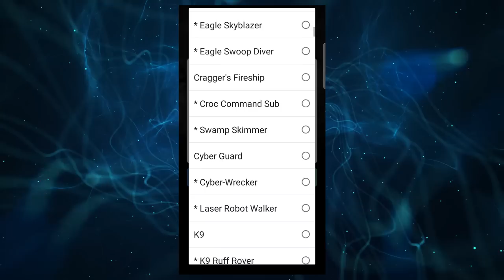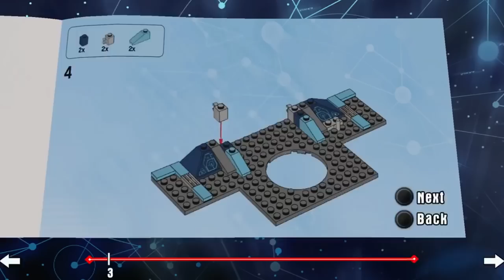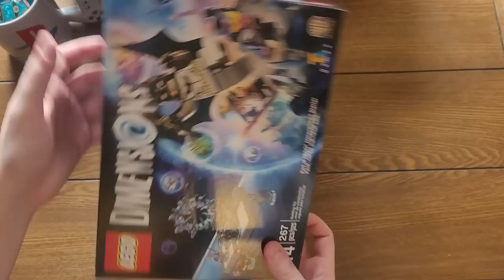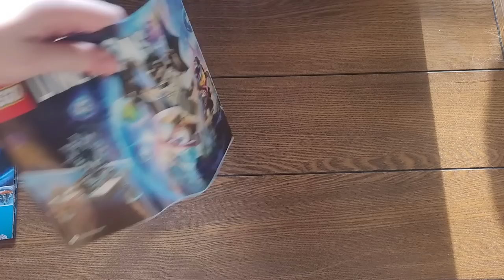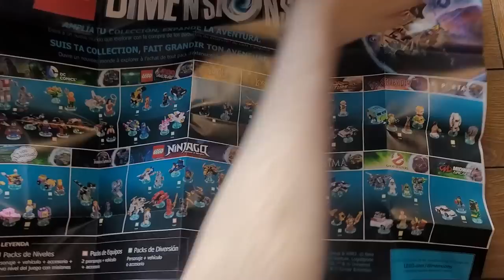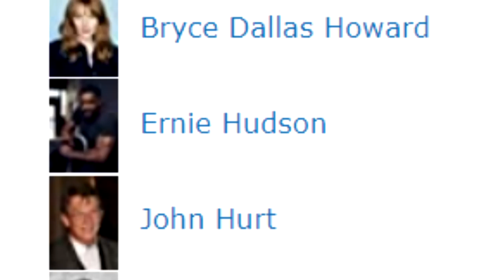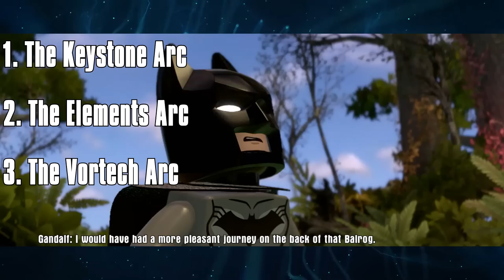Dissecting Dimensions: The Lego Dimensions Starter Pack (Review, Unboxing, & More!)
And here it is, the official "part 1" of my Dissecting Dimensions video series. Truth be told, I didn't think I was going to have this video out on time, but it looks like I managed to pull through regardless haha. This here is an in-depth look at all of the content that comes with the baseline starter pack that is absolutely necessary in order to play the game. In this video I show off everything that comes inside of the box, go over the 3 main characters, dive into the story, and cite the core gameplay elements that makes this game stand out amongst other typical Lego games.

Hope you guys are excited for this video series to continue now that it's finally off the ground! I realize it took me way longer than it should have to get the ball rolling on this, but the good news is that I have a game plan that I intend to stick to going forward. Thank you for your patience and sticking with me all this time. Enjoy!

Want your name in my videos? Access to a special name badge, exclusive livestream emojis, and secret community posts? Then you should consider becoming a member of the channel

Wanna hang with me and other fans?